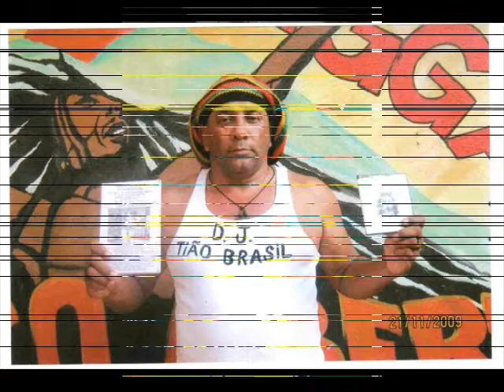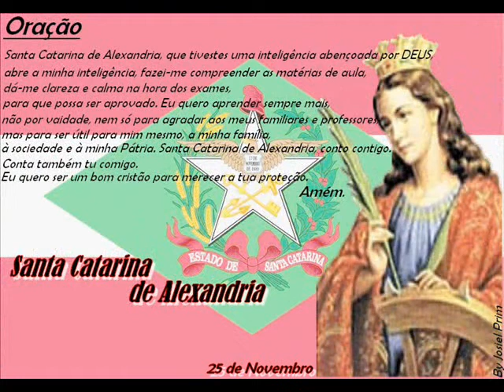REGGAE ROOTS ALEMÃO ESTADO SANTA CATARINA - BRUSQUE 2021 - RAS DJ TIÃO BRASIL TEL. 21-992640980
ATENÇÃO REGUEIROS DE TODO BRASIL E TAMBEM EM VARIOS PAISES ESTRANGEIROS . A PARTIR DE AGORA VOCES PODERÃO DOAR DINHEIRO PARA O TRABALHO DO "" RAS DJ THYÃO BRASIL "" : BANCO DO BRASIL AGENCIA NUMERO "" 0597-5 "" . CONTA CORRENTE NUMERO : "" 40362- 8 '" . BENEFICIARIO : "" SEBASTIÃO ELIAS DE FREITAS FILHO "" ( RAS DJ THYÃO BRASIL ) . MUITO TENHO FEITO DE GRAÇA PARA VOCES MASSA REGUEIRA : 5.000 VIDEOS DE REGGAE NA INTERNET SEM GANHAR NADA DO YOUTUBE OU FACEBOOK . CONSELHEIRO TECNICO E TACTICO : A SELEÇÃO BRASILEIRA CAMPEÃO COPA AMERICA 2019 + B ) FLAMENGO CAMPEÃO 3 TITULOS 2019 + C ) SELEÇÃO FRANCESA CAMPEÃO DO MUNDO 2018 + D ) PARIS SAINT GERMAIN CAMPEÃO VARIAS VEZES NA FRANÇA VARIOS TITULOS DESDE 2017 . VOCES AMIGOS PODERÃO ME AJUDAR DEPOSITANDO QUALQUER SOMA EM DINHEIRO NA MINHA CONTA BANCARIA BANCO DO BRASIL AGENCIA Nº 0597 - 5 CONTA CORRENTE Nº 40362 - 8 . DIRETAMENTE PARA QUE EU POSSA FAZER UMA MELHOR PRODUÇÃO AUDIO-VISUAL COM MAIS QUALIDADE SEM SACRIFICIO PESSOAL , FINANCEIRO E SOCIAL DO RAS DJ THYÃO BRASIL . ANTECIPADAMENTE AGRADEÇO A TODOS DE CORAÇÃO GENTILEZA E GRATIDÃO TOTAL . PARA CARTAS OU ENVIO PELO CORREIO BRASILEIRO :"" CAIXA POSTAL NUMERO : 10945 , CEP 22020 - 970 . AGENCIA COPACABANA , RIO DE JANEIRO , RJ , BRASIL . ATENCIOSAMENTE AGRADEÇO ANTECIPADAMENTE A TODOS . MUITO OBRIGADO !! GRATIDÃO E GENTILEZA QUE GERA MAIS GENTILEZA !! TELEFONE PARA CONTACTO DO RAS DJ THYÃO BRASIL: 55 + 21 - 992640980 . LIGUE REGGAE 24 HORAS .VENHAM TODOS OS MARANHENSES E REGUEIROS COMPRAR "" REGGAE ROOTS "" NA : "" BARRACA RAS DJ TIÃO BRASIL "". LOCALISADO DENTRO DA FEIRA NORDESTINA DE SÃO CRISTOVÃO , NO BAIRRO DE SÃO CRISTOVÃO , NA CIDADE DE RIO DE JANEIRO , BRASIL . ABERTO TODAS AS SEXTA-FEIRAS + SABADOS + DOMINGOS . MP3 REGGAE ROOTS 2020 / 2019 / 2018 / ETC.TODOS REGGAE ROOTS DE QUALIDADE SEM IGUAL NO MUNDO PRODUTO ESPECIAL REGGAE DO MARANHÃO INDEPENDENTES + EXCLUSIVOS + INÉDITOS . COMPRE PESSOALMENTE COM "" RAS DJ THYÃO BRAZIL AO VIVO E A CORES "" O PIONEIRO DO REGGAE ROOTS NO BRASIL - COM 40 ANOS DE LUTA CULTURAL DEFENDENDO O REGGAE ROOTS NO RIO DE JANEIRO + MARANHÃO E BRASIL INTEIRO . A MAIS DE 10 ANOS NA INTERNET COM MAIS DE 5.000 VIDEOS DE REGGAE ROOTS , POLIGLOTA FALA 8 IDIOMAS RADIALISTA NA EUROPA E NO BRASIL. VIVEU 12 ANOS NA EUROPA : FRANÇA ( CIDADES DE PARIS CAPITAL E CHAUMONT- DEPARTAMENTO HAUTE-MARNE 52. CANAL FRANÇES NO YOUTUBE . IDOLO NACIONAL NA FRANÇA SEGUIDOS PELOS FRANCESES NO FACEBOOK E YOUTUBE . CRIADOR EM PARIS DA ASSOCIATION FRANCE-BRÉSIL DE FOOTBALL E DO CLUBE DE FUTEBOL BRASILEIRO EM PARIS : MARACANÃ FOOTBALL CLUB . REGISTRADO NA FEDERAÇÃO FRANCESA DE FOOTBALL . CONSELHEIRO TECNICO E TACTICO DA SELEÇÃO FRANCESA CAMPEÃ DO MUNDO E DO CLUB FRANÇES PARIS SAINT GERMAIN . LIDER POLITICO INTERNACIONAL MANIFESTANTES FRANCESES ANTI-PRÉSIDENT FRANÇES EMMANUEL MACRON : GILETS JAUNE BRÉSILIEN . LOCUTOR DE RADIO DA RADIO LATINA FM DURANTE 8 ANOS NA CAPITAL DA FRANÇA PARIS , EX-JOGADOR E TREINADOR DO CLUBE FRANÇES : A.S. RED STAR 93- SAINT OUEN DEPARTAMENTO SEINE - SAINT DENIS 93 , PROFESSOR DE FUTEBOL DA SELEÇÃO CLASSE SPORTS-ETUDE DO LICÉE MICHELET NA PORT DE GLIANCOURT NORTE DE PARIS ) + SUÉCIA ( CIDADES BÖRAS E ESTOCOLMO CAPITAL .1º DJ BRASILEIRO A TOCAR NA ESCANDINAVIA CANAL DO YOUTUBE SUÉCO E TAMBEM COMPRE SEUS ARTIGOS E PRODUTOS DE REGGAE ROOTS EXCLUSIVOS SOMENTE ENCONTRADOS NA "" BARRACA RAS DJ THYÃO BRÉSIL "" NA FEIRA DE SÃO CRISTOVÃO NO RIO DE JANEIRO . TODOS OS FINAIS DE SEMANAS SEXTA-FEIRAS + SABADOS + DOMINGOS . TELEFONE DE CONTACTO NO RIO DE JANEIRO : 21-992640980 . ( ATENÇÃO GATINHAS MARANHENSES RAS DJ THYÃO BRASIL ESTA SOLTEIRO A PROCURA DE FELICIDADE E MUITO AMOR ) . "" MELO DA COHAB "" REGGAE LINDO , BONITO E ETERNO . SUCESSO TOTAL NO CORAÇÃO DOS REGUEIROS MARANHENSES . RECORDAÇÃO E ETERNO . NA SEQUENCIA OBRIGATORIA DO DJ TIÃO BRASIL . PIONEIRO NA CRIAÇÃO DO MOVIMENTO REGGAE NO BRASIL .ESTA COLEÇÃO COLOCADA AQUI NO YOUTUBE , VISA MOSTRAR AOS REGUEIROS NOVOS , AOS DJ NOVOS . O QUE É SUCESSO NO REGGAE RECORDAÇÃO . QUAIS SÃO AS PEDRAS DE SUCESSO NO PASSADO QUE SÃO ETERNAS . E SERÃO SEMPRE SUCESSO NO BAILE REGGAE NO PRESENTE . BASTA TOCAR E OS REGUEIROS IRAM AGRADECER E DANÇAR .OBRIGADO A TODOS . PAZ , AMOR E UNIÃO . ESTAMOS JUNTOS CONSTRUINDO UM AMANHÃ VITORIOSO PARA O REGGAE NO BRASIL E NO MUNDO . JAH RASTAFARY ! DJ TIÃO BRASIL TELEFONE NO RIO : 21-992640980 . ENDEREÇO RESIDENCIAL PARA CORRESPONDENCIA VIA CORREIO : PARA CARTAS OU ENVIO PELO CORREIO BRASILEIRO :"" CAIXA POSTAL NUMERO : 10945 , CEP 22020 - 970 . AGENCIA COPACABANA , RIO DE JANEIRO , RJ , BRASIL .  FACEBOOK . "" EMPRESA BARRACA RAS DJ TIÃO BRASIL "' . WhatsApp LIGUE : 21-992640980 TIÃO BRASIL